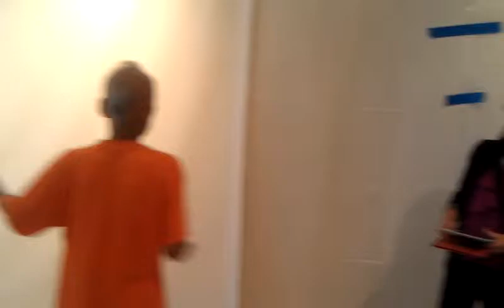Ushio Shinohara - description of boxing paintings